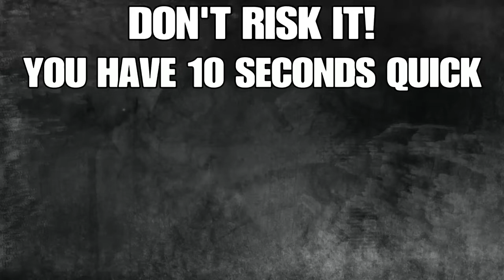The Beginning Of Something Great! Minecraft